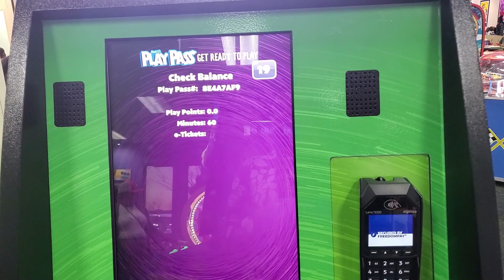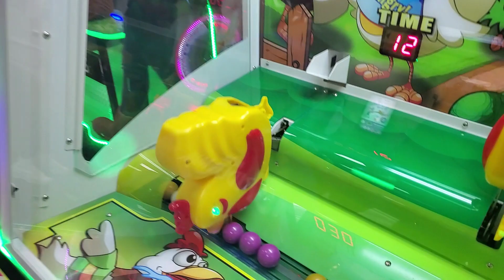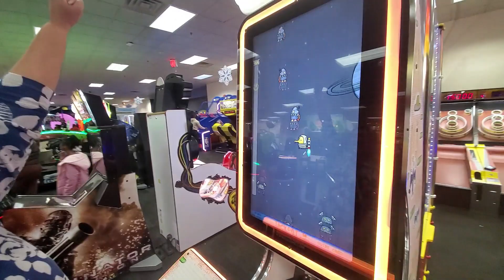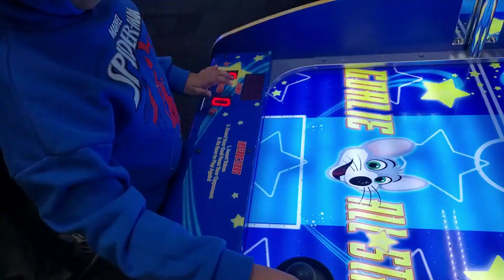Chuck E.Cheese/Fun vlog/Saturday enjoyment/Tamil vlog/USA Tamil vlogs/ video games